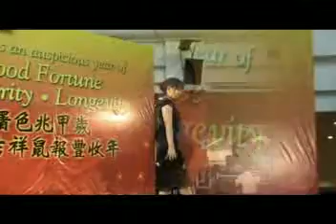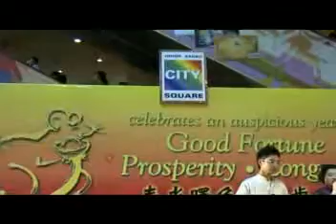2008马谣新派新年乐-part02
2008新派新年乐
参与者：钟建显，许碧娟，alan，李敏惠，潘雪琪，林坤华，覃嘉雯，kj，ty，李冠原，张凇星。
特别表演嘉宾：武英坊